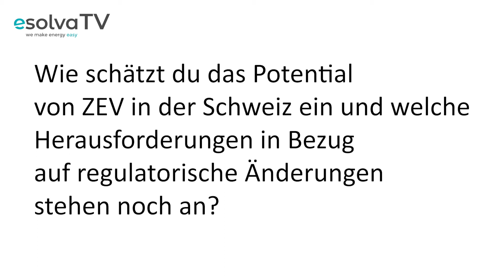Zusammenschluss zum Eigenverbrauch: Einschätzung von Fabian Baerlocher, Ormera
Das Potenzial für die Lösung "Zusammenschluss zum Eigenverbrauch" ist im Schweizer Markt noch nicht ausgeschöpft. Fabian Baerlocher Product & Co-Founder, Ormera AG gibt seine Einschätzung ab.